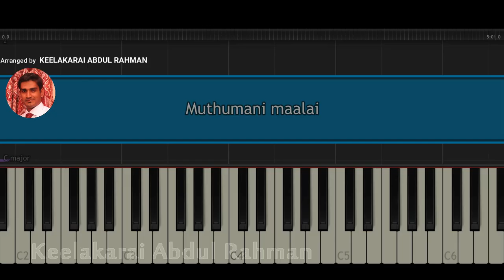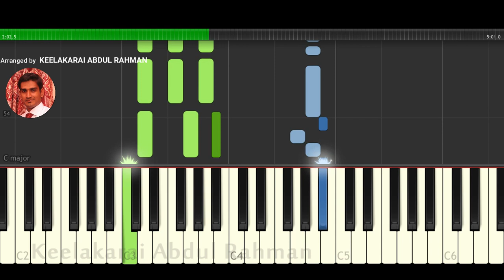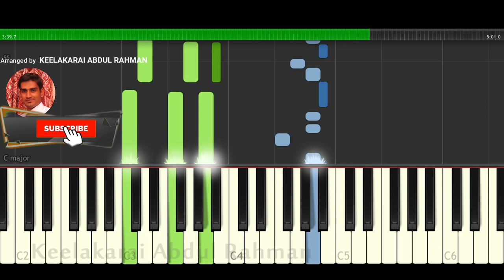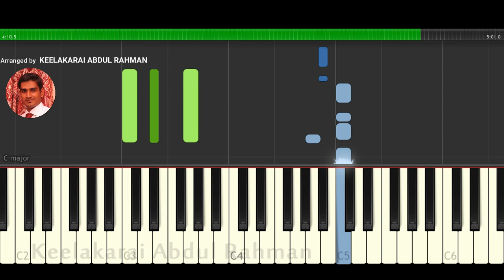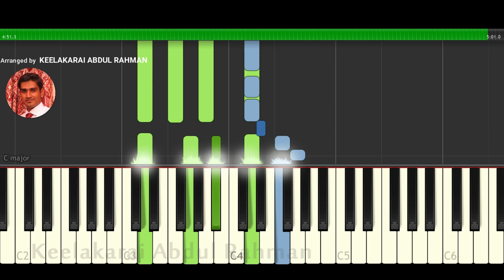Muthumani Maalai | Chinna gowndar | Piano tutorial | Piano notes | Piano Cover | Piano Lesson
Evergreen sweet melody, From my keyboard to your hearts. thanks to supporting us. Keep watching and write your desired songs in comment section.

Keyboard and rythm arrangements by Keelakarai Abdul Rahman

(Corona Song) (Jallikattu song) (Street Cricket Album) (Kutti story - Master) (Va vasuki - Seeru) (Mailaanji guitar - Namma veetu pillai) (Unna nenachu - psycho) (G1Xfour Guitar - Multieffectspedal) (Troll video - Today's India)

CAMERA I USE
CAMERA TRIPOD
G1X FOUR ZOOM WITH PEDAL
G1 FOUR ZOOM
ELECTRIC GUITAR I USE

To contact for copy right issues and Advertisement, Email to if you would like to remove any movie clips I have used in this video, send a email to and your clips will be removed immediately. We have invested lot of time and effort to raise this channel.